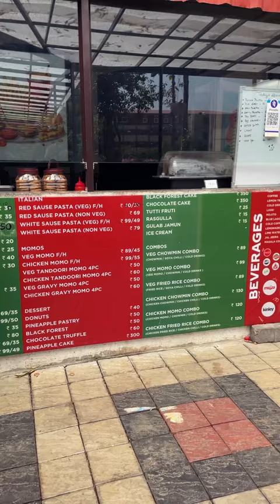Grip strength training ✊gripstrength